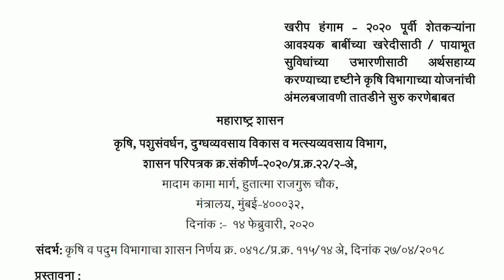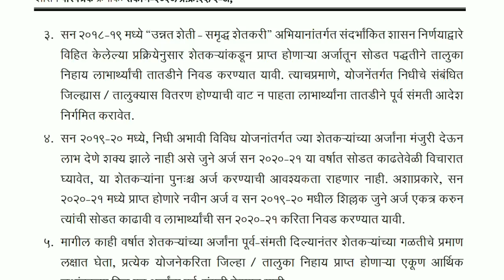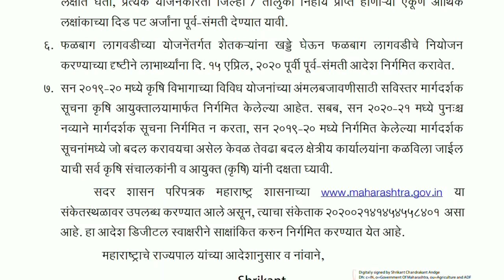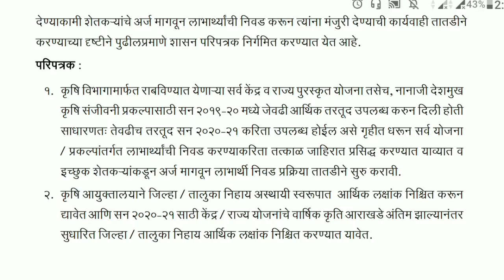केंद्र सरकार आणि राज्य सरकार एकत्र योजना | सर्वात मोठी अपडेट | शासन निर्णय GR | लाखोचा फायदा 2020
पीकविमा/कर्जमाफी/pm-किसान निधी योजना व सरकारी नवनवीन योजना अपडेट साठी सबसक्राईब करा.

धन्यवाद मित्रांनो...🙏